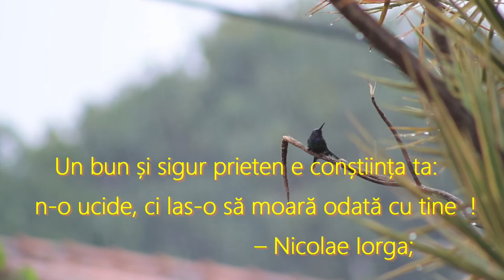Conștiița prietenul cel mai bun